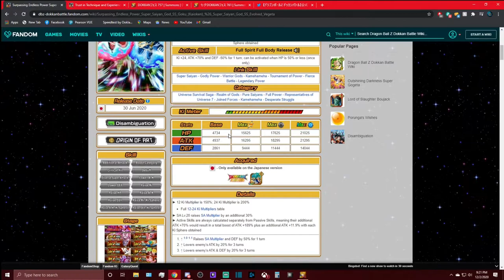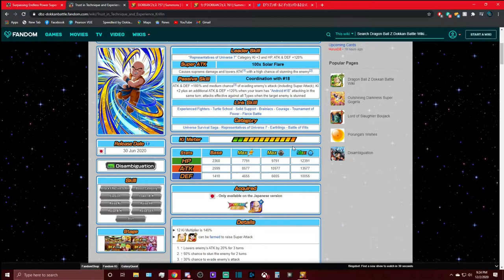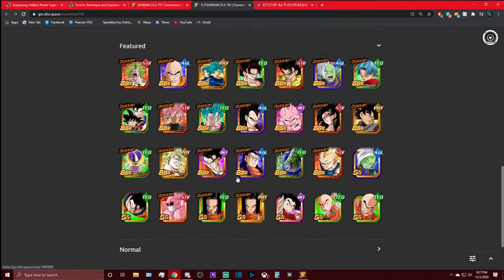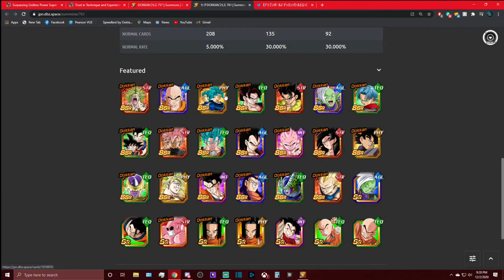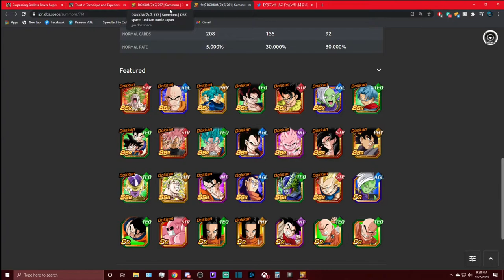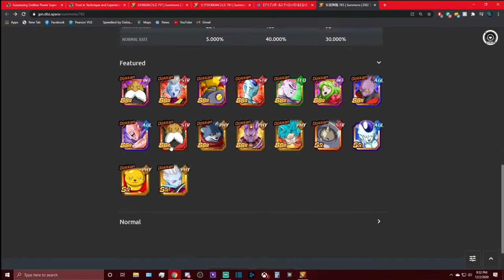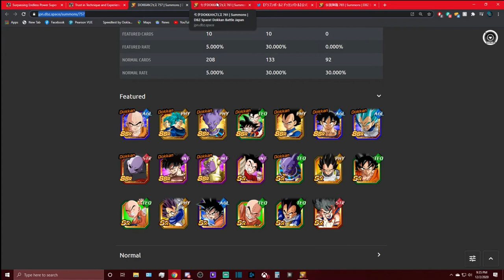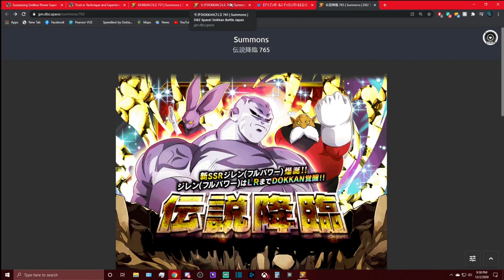DBZ Dokkan Battle - Should You Summon?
Join the Capsule Copr. HQ Discord channel today!